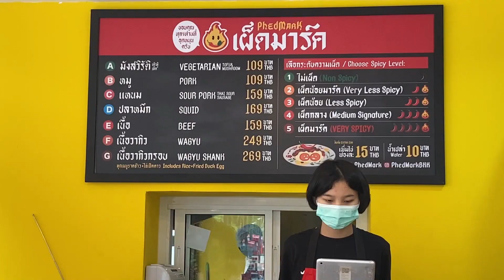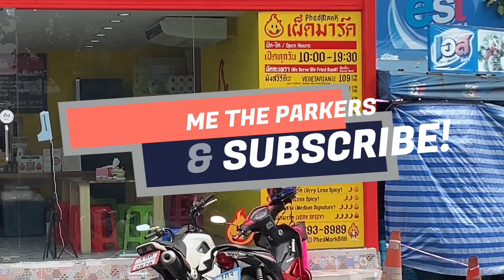Mark Wiens' Spicy Food Challenge - trying Mark Wiens' most spicy dish at Phed Mark Bangkok!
We have waited a long time for our chilli crazy Egyptian family member Muz, to try Mark Wiens' most spicy dish at his restaurant in Bangkok. As you can see it still didn't defeat him.

We use Wondershare FilmoraX to edit our videos...
We are on Instagram!